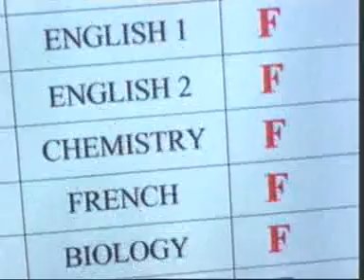TARO Believe 1[Dumb Idiot Student Eating Fish ] SkyExits.com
His whole life was a million-to-one shot.
A small time boxer gets a once in a lifetime chance to fight the heavyweight champ in a bout in which he strives to go the distance for his self-respect , is a struggling boxer trying to make the big time. Working in Sky Exits Production in Thailand. He also earns extra cash as a debt collector. "nobody" to become a "somebody". The match is supposed to be easily won by Skyexits, but someone forgot to tell Rocky, who sees this as his only shot at the happy new year big time. Who is the greatest? Floats Like A Butterfly and Stings Like a Bee"

To shoot or not to shoot that is the question.